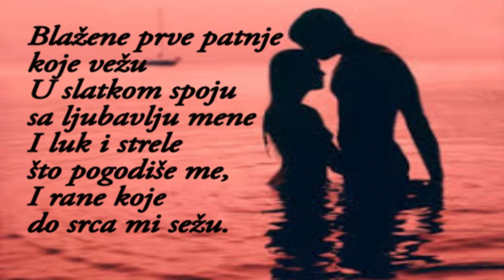Frančesko Petrarka - Kanconijer LXI